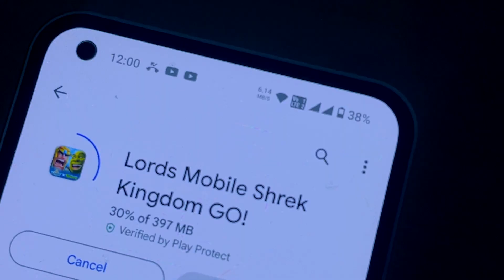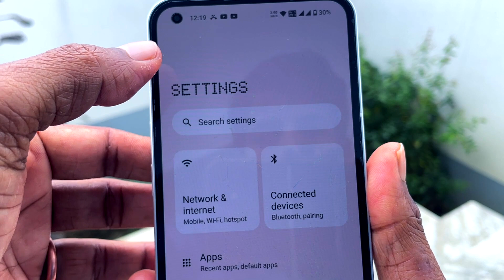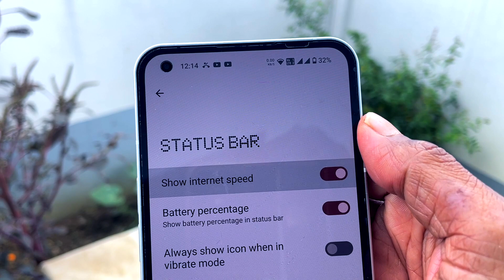How To Enable Internet Speed Meter On Notification Bar in Nothing Phone1,Nothing Phone2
In this video I am Sharing how to enable internet speed meter in nothing phone 1 and nothing phone 2